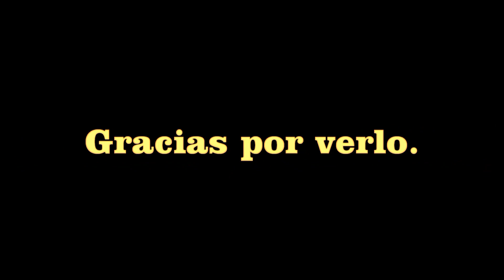Pesca de super lisas: TRAILER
En este video os muestro dos capturas realizadas en Coruña a la modalidad de corcheo con pan.
GRACIAAAS!!